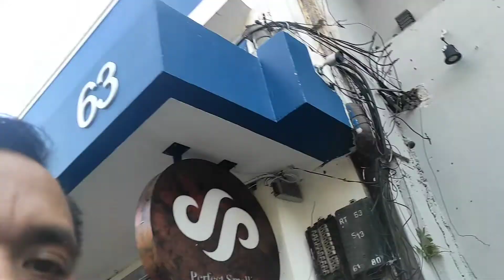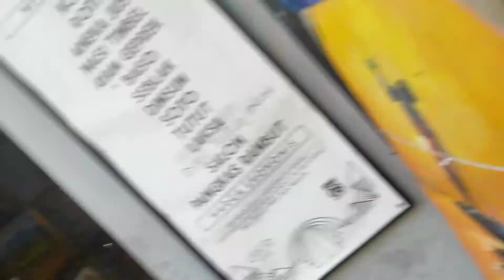Liburan ke Bandung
iseng iseng Boossss.